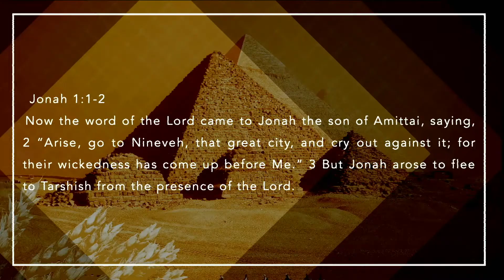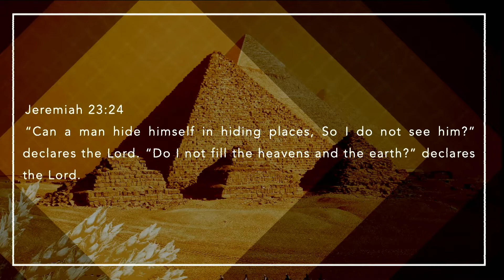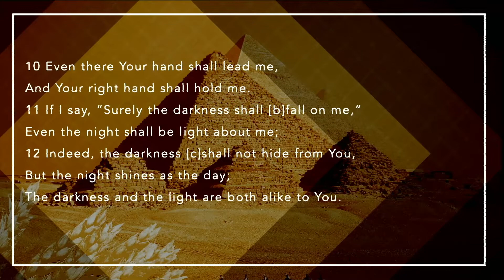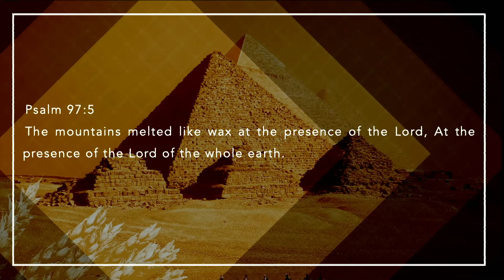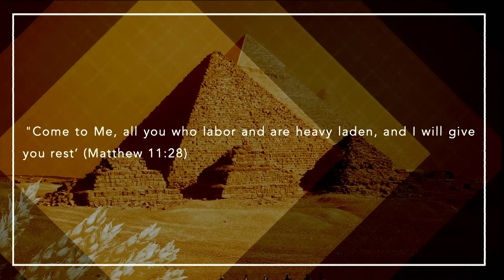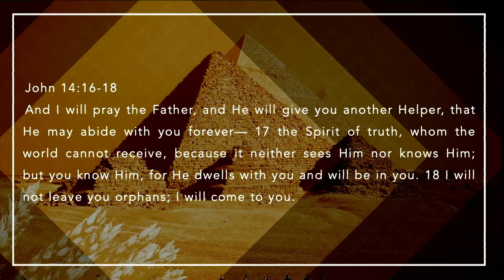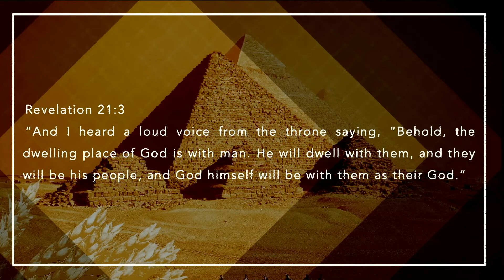2022 Deep South Men's Conference // Session 1 (Feat. John Randall)